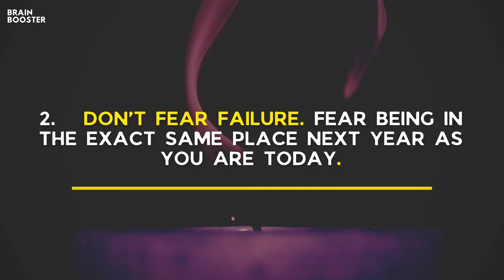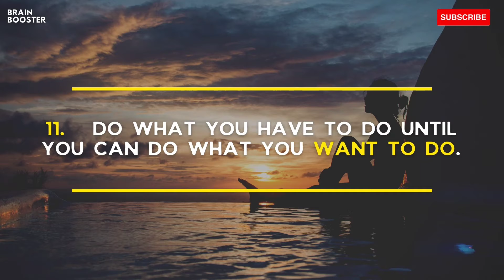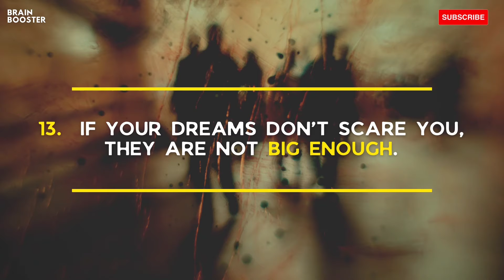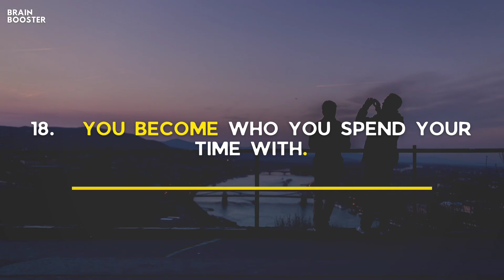inspirational quotes about life and struggles | positive Quotes About Life Challenges Brain Booster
inspirational quotes about life and struggles  | Motivation Quotes | Brain Booster | 2021

This video featured 25 Positive Quotes About Life Challenges. that make you think...🤔 All Amazing Motivational Quotes. This video makes you motivated. And help to overcome challenges and your failure. This video will change your life.

But What is Motivational?

Motivation is the word derived from the word 'motive' which means needs, desires, wants, or drives within the individuals. It is the process of stimulating people to action to accomplish the goals.
In the work goal context, the psychological factors stimulating the people's behavior can be - the desire for money. success.

If you want to Know about Motivational Quotes, Psychology facts, Random facts, Horror Facts, and more.

Brain Booster. 💛